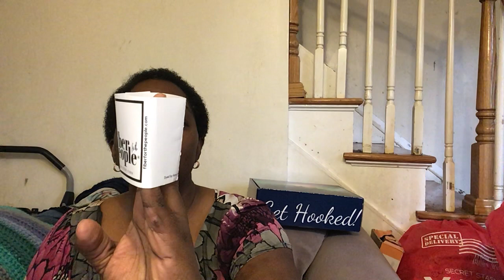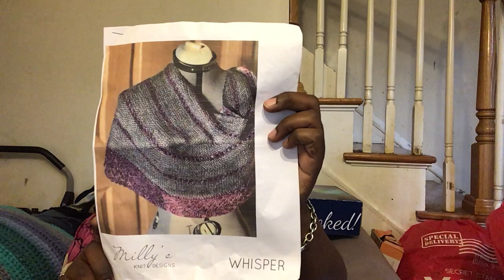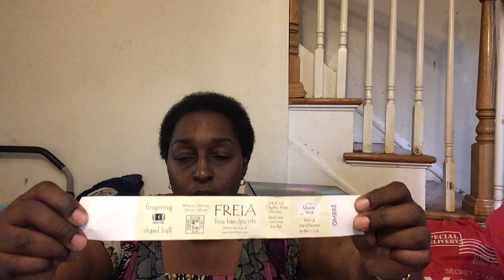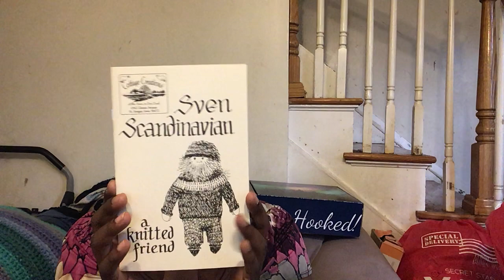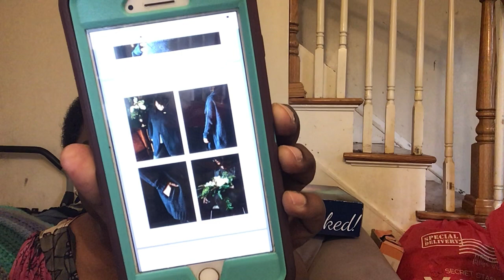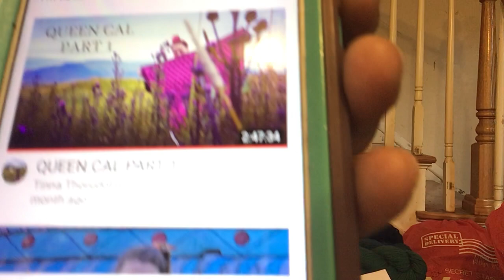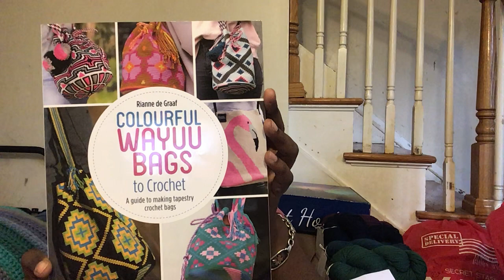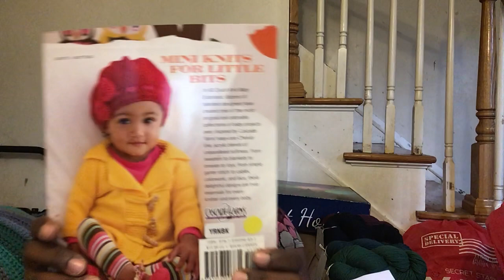#3 Election Day 2020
Web Presence:

Ravelry: Drknluvli